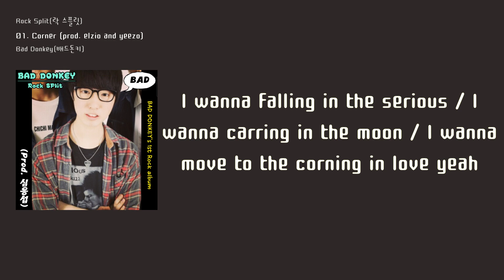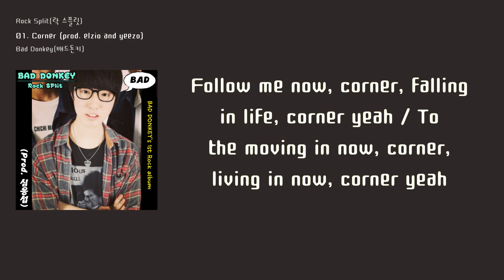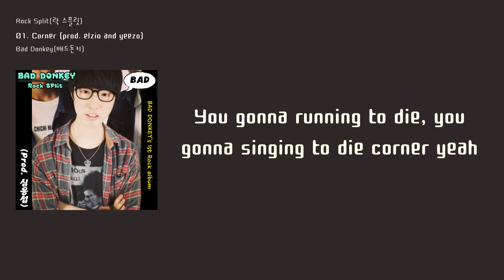[LyricVideo/가사비디오] Bad Donkey(배드돈키)(Bad Donkey) - 'Corner (prod. elzio and yeezo)'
1. 숏폼으로 음원홍보 방법이 있어요
2. 스포티파이,유튜브마케팅에 내 음악을 홍보하는 방법도 있어요

이 곡은 Bad Donkey(배드돈키)(Bad Donkey) - Rock Split(락 스플릿)(Rock Split)에 수록된 록 장르의 "Corner (prod. elzio and yeezo)" 입니다.

가사:

I like a mustache follow me / I like a falling in the sorrow me / I like the moving in the corning in love yeah
I wanna falling in the serious / I wanna carring in the moon / I wanna move to the corning in love yeah

Follow me now, corner, falling in life, corner yeah / To the moving in now, corner, living in now, corner yeah
Live is coming to dam, you gonna moving to dam, you gonna time is too dam, you gonna falling in love
You gonna running to die, you gonna singing to die corner yeah

I like a sorry to the people / I like a touch to the moon / I like a moving in the fast love yeah
I wanna reading to the math book / I wanna taking the moon / I wanna move to the fast love yeah

Connect with Bad Donkey(배드돈키)(Bad Donkey):

pass_word486

배드돈키는 힙합 , 락 가수이다. 그는 다양한 장르를 시도하고 도전한다. 그는 원래 락밴드 음악을 하였으나 최근 힙합에 매력을 느껴 래퍼로서 삶을 살아 가기로 했다. 그의 나이는 매우 늙었지만 그 올드함에서 나오는 감성은 듣는 사람의 심금을 울린다. 그는 올드한 감성을 추구 한다. 그는 트렌디한 음악을 하지는 않지만 감동적인 음악을 추구한다.

락 스플릿 : 배드돈키 / 이번 앨범은 배드돈키의 록 사운드의 실험이 들어간 앨범이다. 그는 이번 앨범에서 락과 힙합이 어울러진 음악을 추구하게 되었다. 그가 십대시절 방황 하던 감성을 앨범에 담았다. 그는 십대 시절 목적지가 없었고 항상 외로웠으며 그것을 상기 시키며 앨범에 음악을 담았다.

Bad Donkey is a hip-hop and Rock singer. He tries and challenges various genres. He originally worked in a rock band, but recently he became fascinated with hip-hop and decided to live his life as a rapper. Although his age is very old, the sensibility emanating from his oldness touches the heart of the listener. He pursues the old sensibility. He doesn't make trendy music, but he pursues emotional music.

Rock Split: Bad Donkey / This album is an album with Bad Donkey's rock sound experiment. In this album, he came to pursue a mix of rock and hip-hop. The album contains his wandering emotions as a teenager. As a teenager, he had no destination and was always lonely, reminding him of that and putting music on albums.